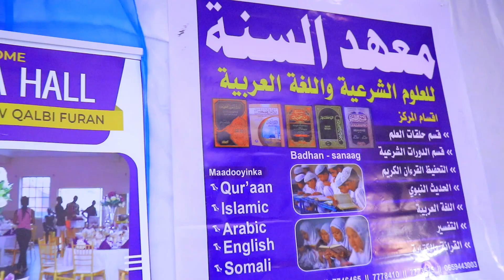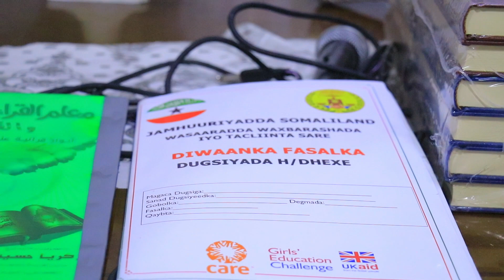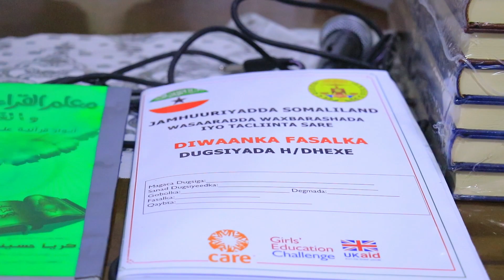Wasaarada diinta iyo Aw qaafta JSL ayaa kutub diiniya gaadhsisay ardayda madaarista Magaalada Badhan